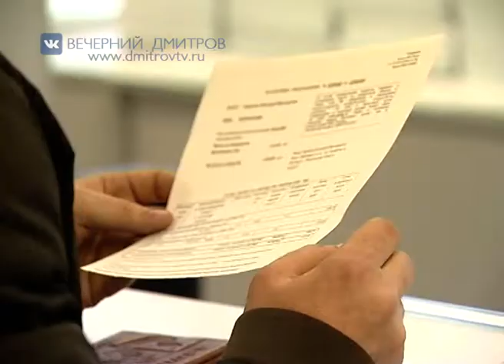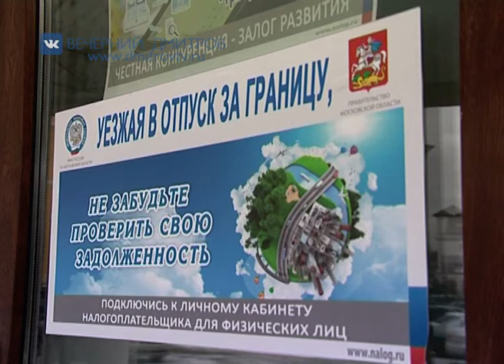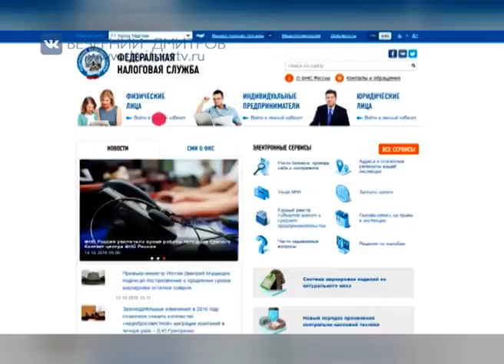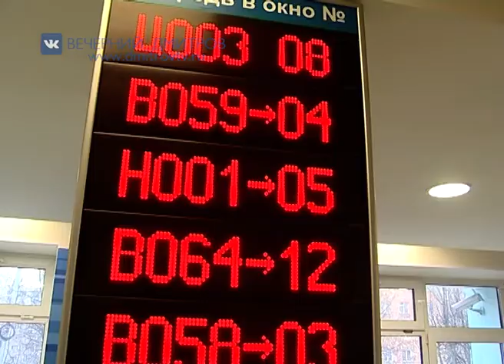Налоговая служба Дмитрова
Репортаж из инспекции Федеральной налоговой службы Дмитрова, сотрудники которой напомнили налогоплательщикам о порядке и сроке уплаты налогов за 2017 год